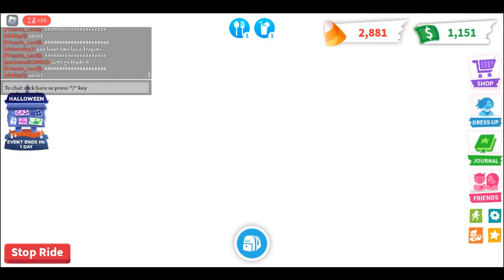Roblox Adopt me, Making my Neon chickatrice and trading it maybe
I am Very happy to be back with you guys again, Hope yall are having a wonderful day